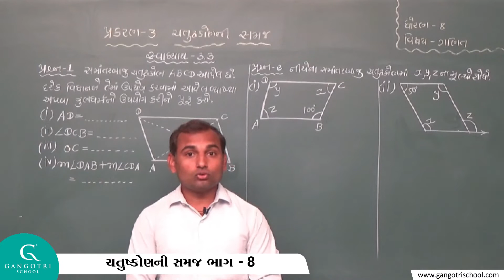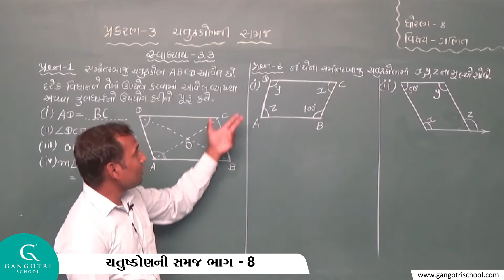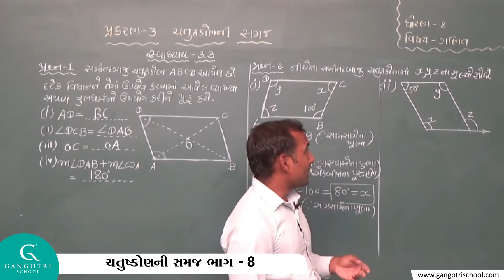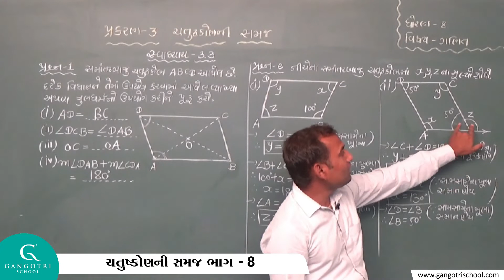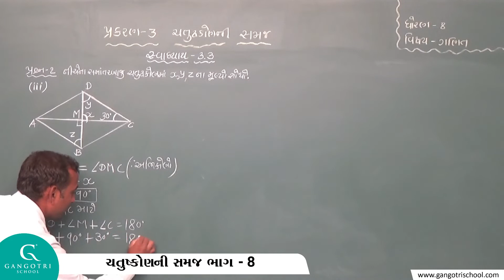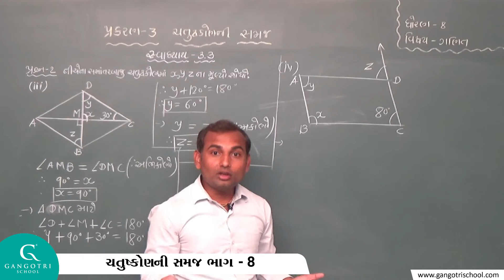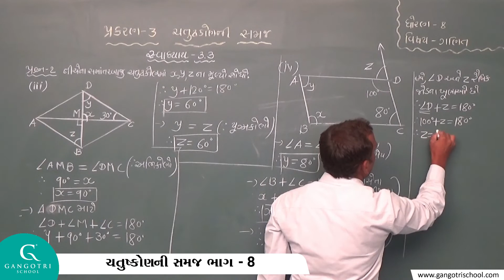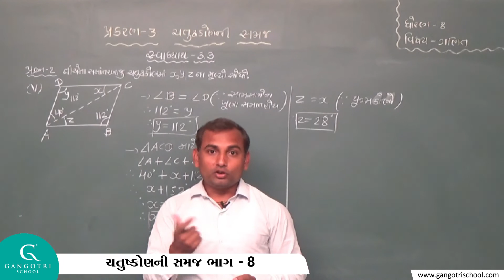ધોરણ - 8 । ગણિત । ચેપ્ટર - 3 । ચતુષ્કોણની સમજ । ભાગ - 8